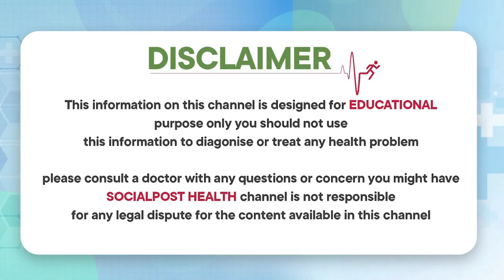పేగుల్లో గడబిడ | Irritable Bowel Syndrome | IBS Treatment In Telugu | Health Tips |Socialpost Health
Dear Friends,